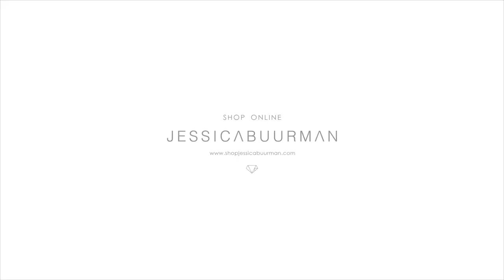ALVAT Studded Cross Body Bag - Medium - JESSICABUURMAN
ALVAT Studded Cross Body Bag - Medium
Product ID: 25303KIRH

Studded Details

Leather And Chain Strap

Leather Upper